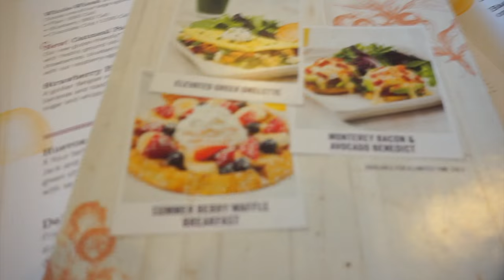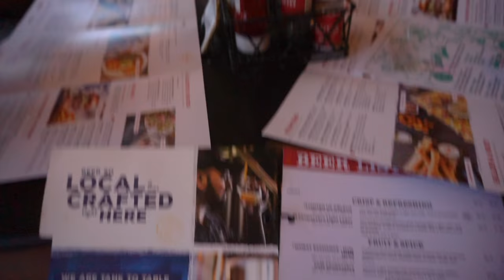A BEE STUNG MY BUTT !? | Birthday Vlog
A BEE STUNG MY BUTT !? I'm one who is terrified of bee's b/c growing up I would ALWAYS get stung! Hope you guys enjoyed this video!